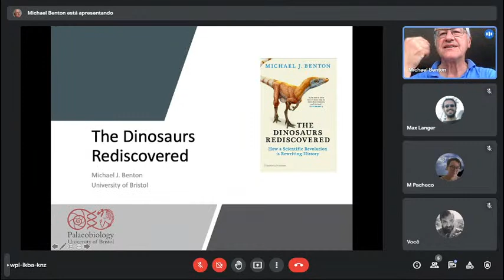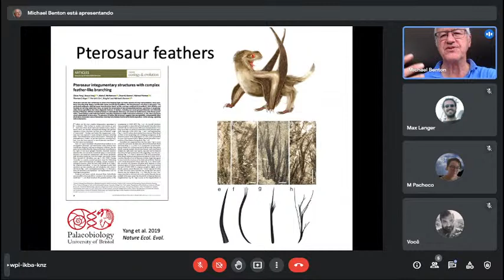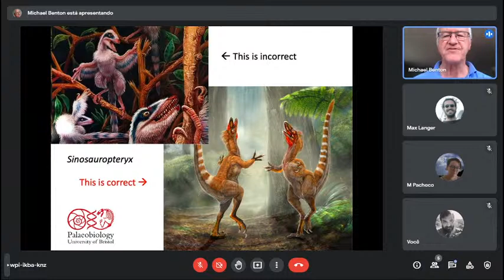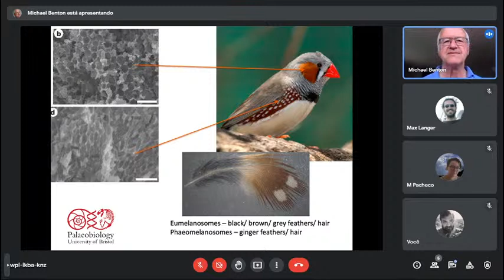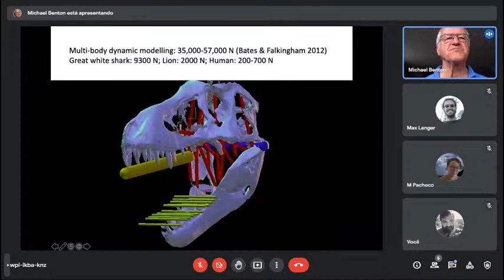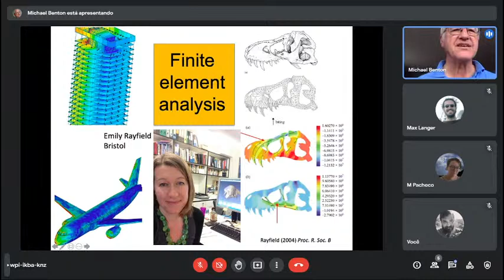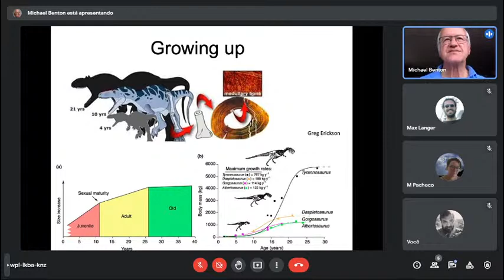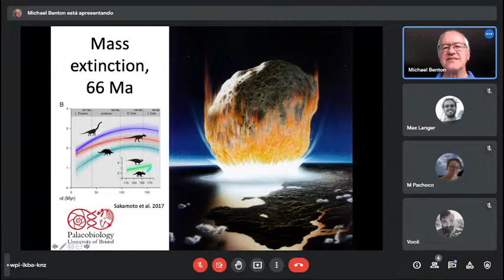Palestra de abertura da I Escola de Inverno de Paleontologia - 2021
Palestra de abertura da Escola de Inverno de Paleontologia
Michael Benton (University of Bristol)
“The colour of dinosaurs and how we know what we know in palaeobiology"